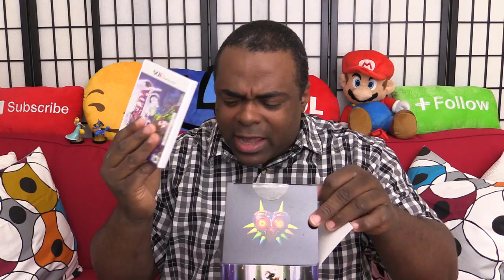MAJORA'S MASK New 3DS XL Edition Unboxing!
Unboxing the Majora's Mask Edition of the 3DS XL plus some Amiibo!

Note: AC Adapter not included; forgot to say that in my excitement. I'll discuss it in the next video on the system.

Lucario, Rosalina, & other Amiibo on Amazon

Lamarr Wilson - Host, Actor, Internet Personality, YouTube Creator. I showcase Games, Gadgets & more as a Brand Influencer. • Gaming • Lifestyle • Fun Some products I use to make videos